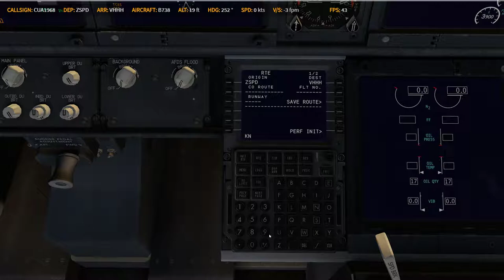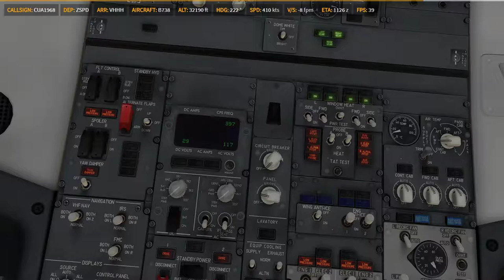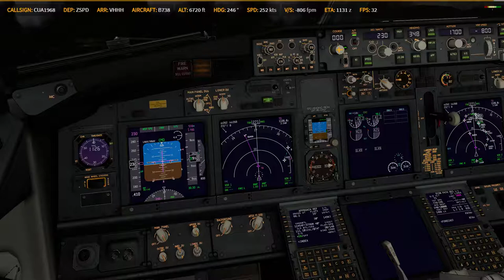P3D V4.4 | PMDG 738 | ✈ ZSPD → VHHH | KN4349 0331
Prepar3D
    -PMDG 737
    -PMDG 747
    -PMDG 777
    -QW 787
    -ASP4
    -EFBV2
    -ChasePlane
    -ORBX Global Base pack / vector / lights
XP11
    -FF320U
    -FF350
   -JD330
   -ZIBO737
   -ASXP